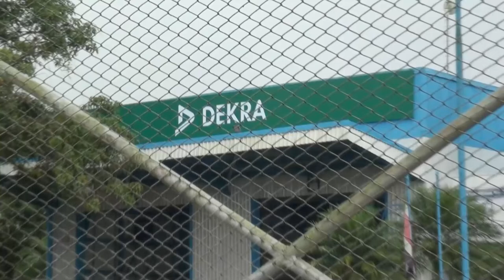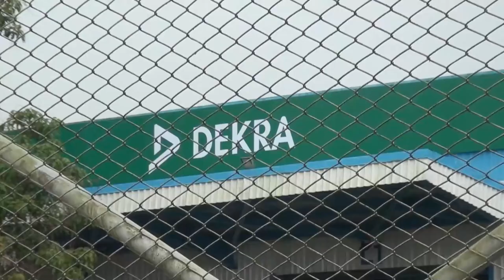Talleres tienen expectativas muy positivas por apertura de la inspección técnica en Pérez Zeledón